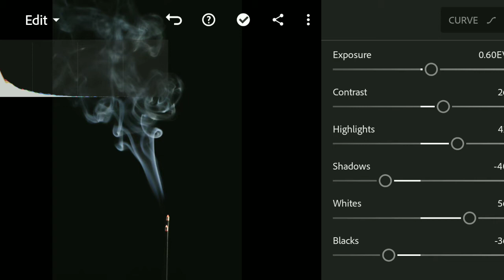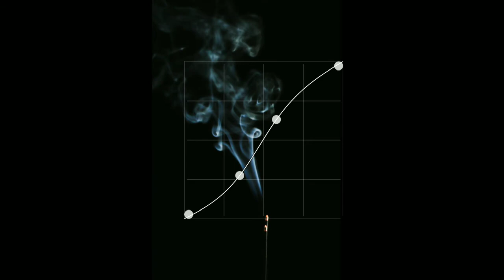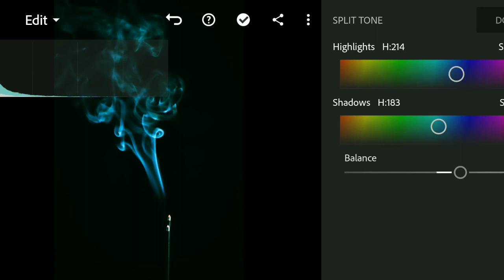Easiest Smoke Photo Editing | Lightroom Mobile App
In my previous video, I've shown a super interesting yet easy technique to shoot smokes with any device inside your Bedroom! and in the same, I promised to Upload the secret of how I edited my Smoke Images. So here is the expected video.

Try to follow the steps and understand the logic of the application.